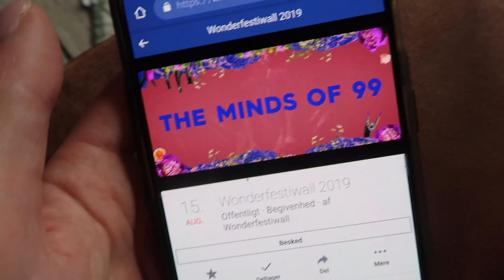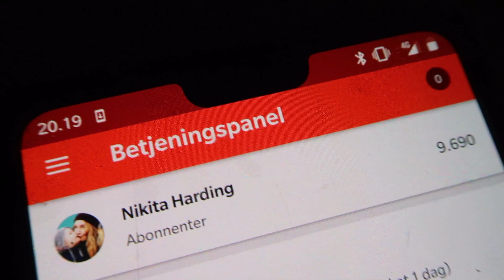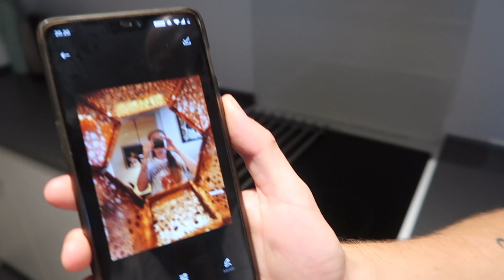EN DAG I VORES LIV - VI OVERRASKER VORES BØRN MED EN SPONTAN UDFLUGT // VLOG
Tak fordi du kigger med! I dagens video, valgte jeg lidt spontant at hive kameraet frem og filme en vlog, da vi besluttede at overraske vores børn med en udflugt til Hasle fælled. Vi hygger, pjatter og har bare en rigtig skøn dag. Jeg håbe, at I kan lide videoen. LOVE!

filmet med: Canon G7X Mark II
Redigeret  med: Final Cut pro
Grafik: Picmonkey & Gimp